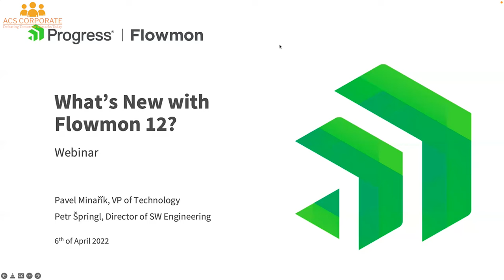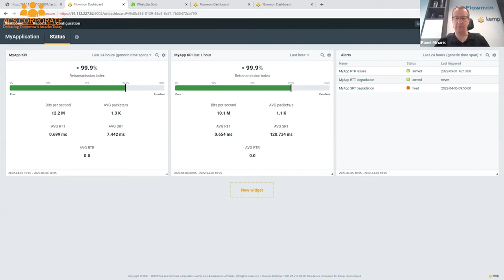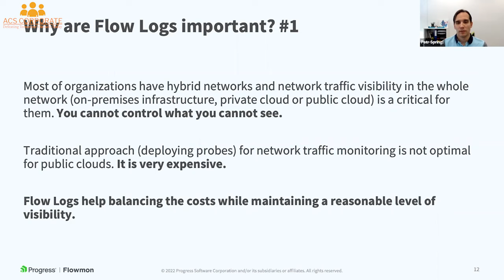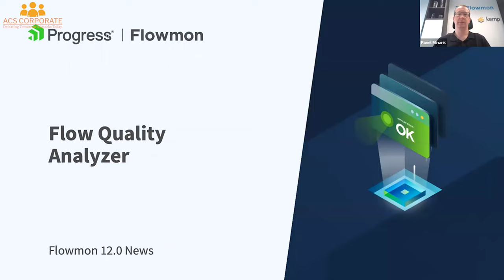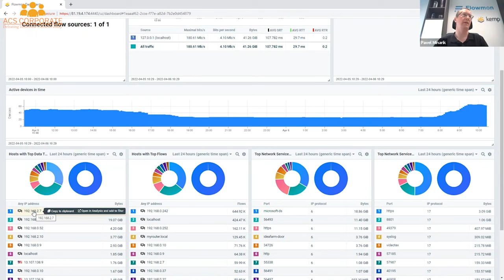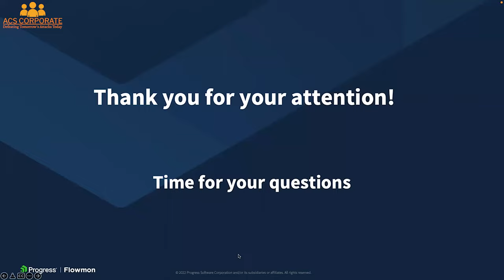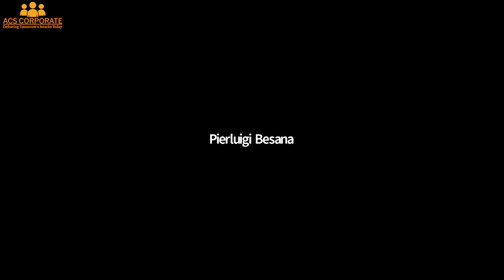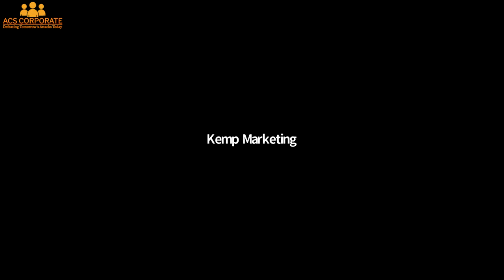What’s New with Flowmon 12